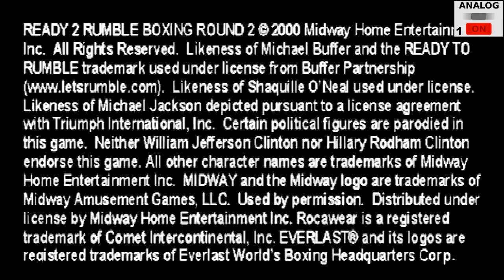[PS1 게임] 레디 2 럼블 복싱 라운드 2(2000)